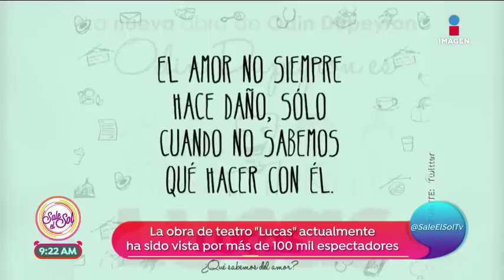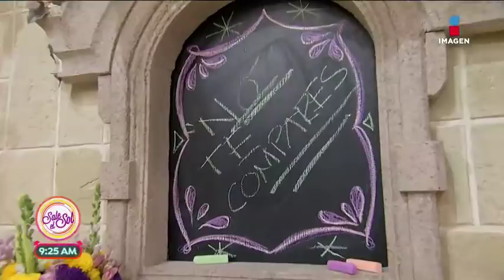¡Odín Dupeyrón nos visita en el foro para hablar sobre 'Lucas'! | Sale el Sol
Odín Dupeyrón visita el foro de Sale el Sol para hablar sobre su más reciente proyecto 'Lucas'